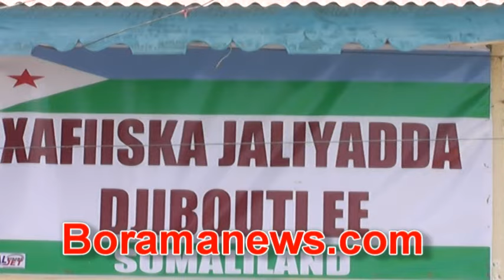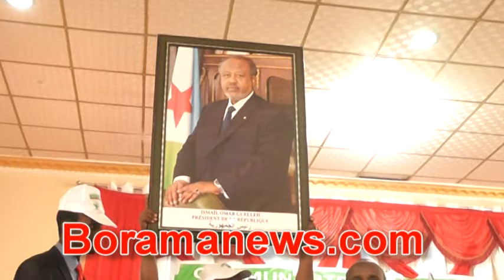furitaanka xafiiska jaaliyada jabuuti ee magaalada borama